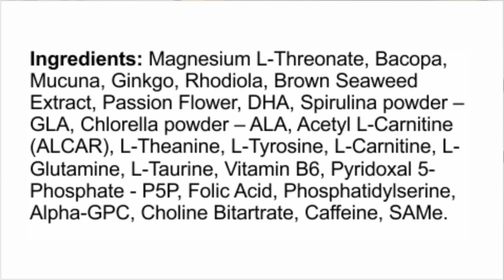What I Take Each Morning to Feed My Brain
Here are the supplements that I take each morning to kick start my brain.  The brain uses more energy than the body - a lot more.  Brain activity is akin to an electrical storm.

Alkaline Ionized Water, Bacopa, Rhodiola, Magnesium L-Threonate, Focus 500 (Concentration blend) and Blues booster.  Also, Maca which gives me lots of energy.

Facebook.com/watershedwellnesscenter
Dr. Bob's Twitter - @bobmccauley51